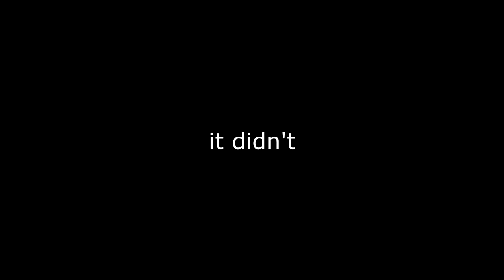Trickshotting with CUSTOM CAMOS on Black Ops 2..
This is Call of Duty: Black Ops 2 trickshotting with modded custom camos 10 years later in 2022 and it felt like 2012 again... (free to play with download link & tutorial)

Do you remember Call of Duty Black Ops 2 trickshotting? BO2 has been revived recently and this is what Black Ops 2 trickshotting looks like 10+ years later in 2022. In today's video, we'll be trickshotting on the free to play modded PC client of BO2 called Plutonium T6 going for Free for All trickshot final killcams with my Twitch viewers in the Profit FFA servers using modded custom camos, and we hit a bunch of insane trickshots with custom camos that reminded me of 2012 and the golden days of Call of Duty trickshotting.